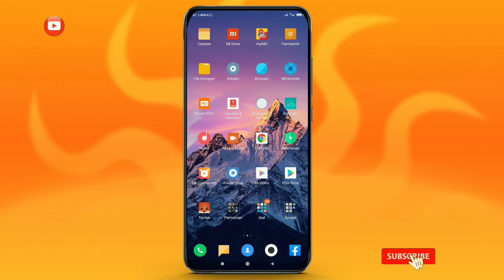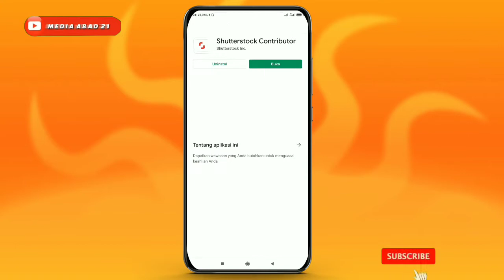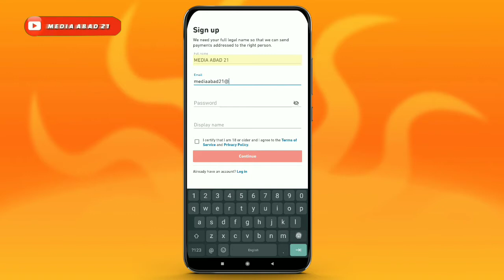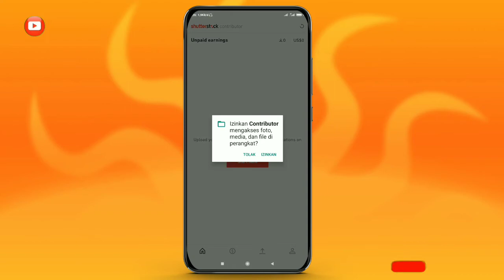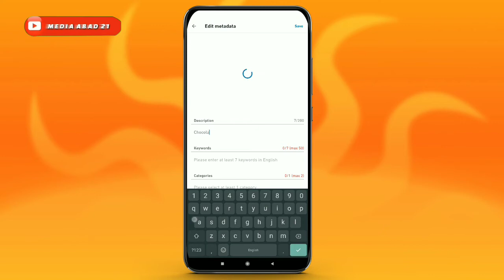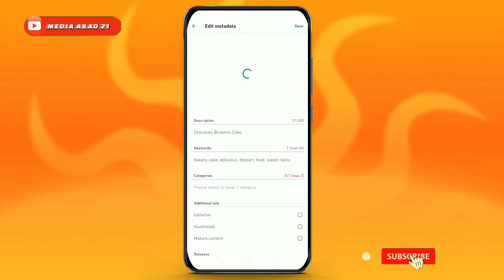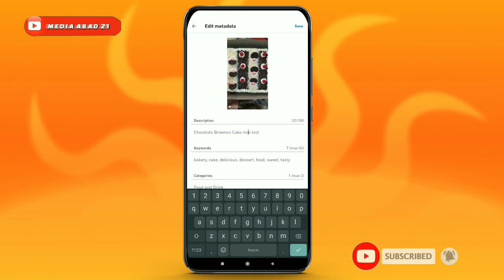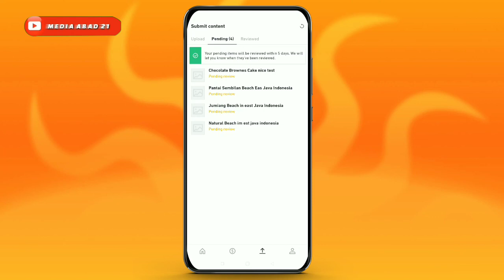Cara Jual Foto Di Shutterstock Dibayar Dollar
Cara jual foto di shutterstock contributor,shutterstock contributor app,shutterstock contributor earnings,shutterstock contributor review,shutterstock contributor android app,cara daftar shutterstock contributor,cara mendaftar shutterstock contributor,daftar shutterstock contributor,how to shutterstock contributor,shutterstock contributor indonesia,shutterstock music contributor,shutterstock contributor payment method,shutterstock contributor upload imagesCara Jual Foto Di Aplikasi Shutterstock Dibayar Dollar, Upload Foto Dapat Uang Di HP Adroid dengan Caranya menggunakan aplikasi shutterstock di HP Adroid. aplikasi penghasil uang tercepat Upload Foto Dapat Uang Di HP Adroid Ini Dia Caranya cara mendapat uang shutterstock tutorial shutterstock contributor shutterstock.